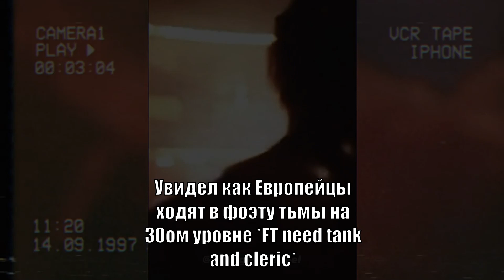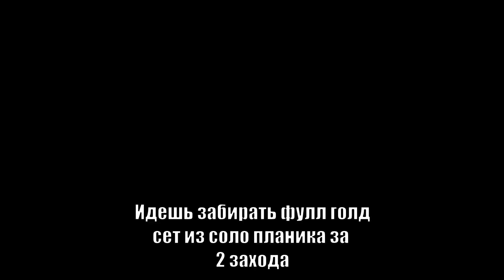Start Aion classic EU server 25.04.2023